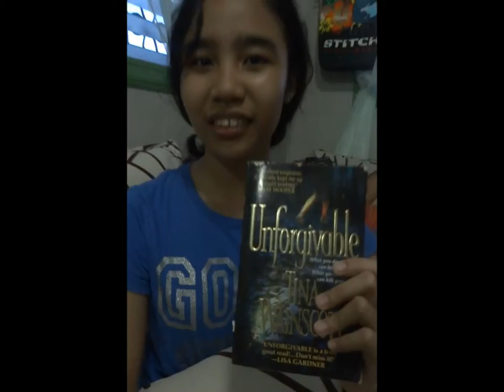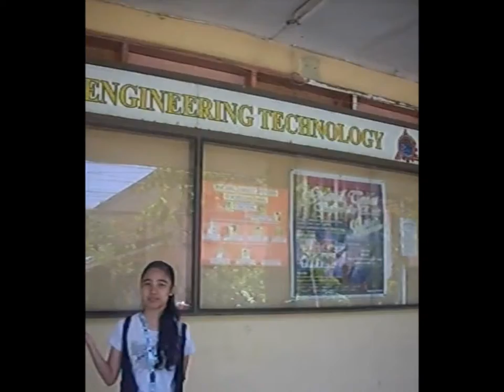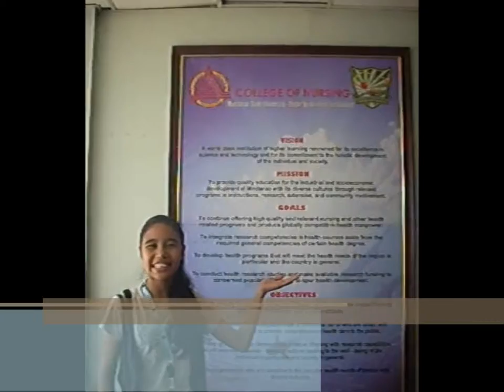My City My Life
English 3 - Oral Communication
Submitted By: Denise Criselle B. Anduyan
Submitted to: Mr. Peter Mendoza
MSU-IIT, Iligan City, Lanao del Norte